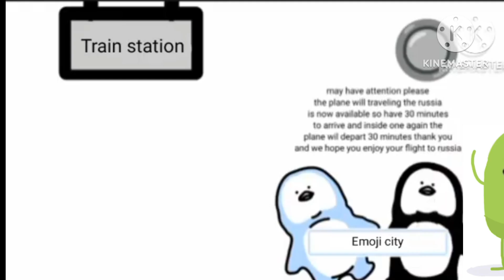lez training okey dokey to the house na dito sa lingo raw